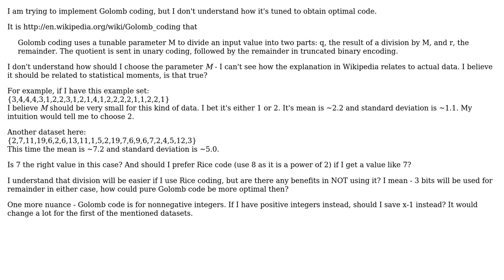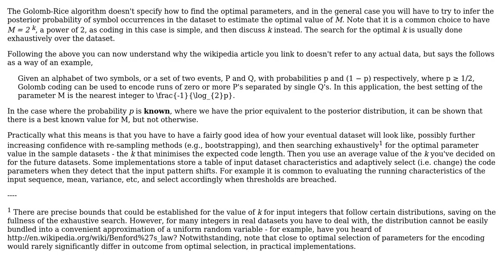Software Engineering: How to choose parameter for Golomb coding?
With thanks & praise to God, and with thanks to the many people who have made this project possible! You are responsible for your own actions.